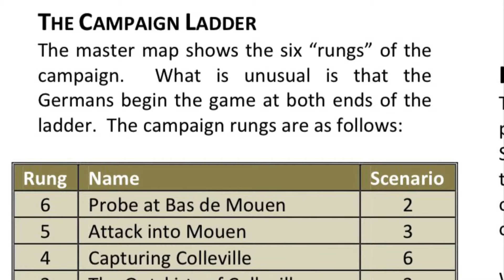COUNTERATTACK AT MONDRAINVILLE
We find ourselves back at Mondrainville as the Jocks launch a counterattack. Game 6 in our SCOTTISH CORRIDOR PSC. At 29.55 we also discuss an issue discovered by Rowan with The SC PSC I’ve dubbed “The Groundhog In Normandy” dilemma